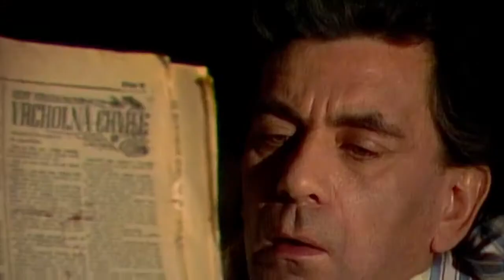Synové a dcery Jakuba Skláře (13.12.2017 o 22:25 na JOJ FAMILY)